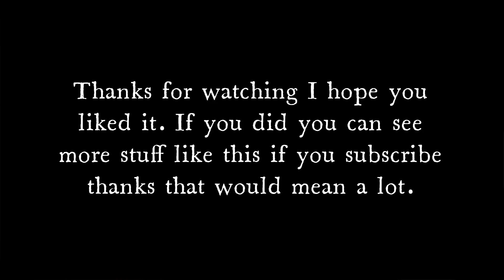Toy Chica meets Glamrock toy Chica [FNAFSB SFM].